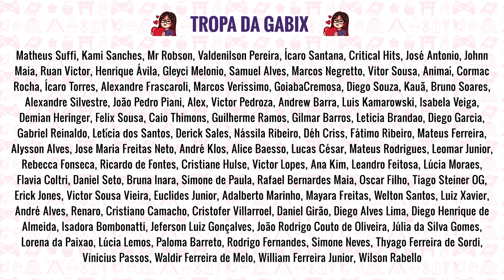Sobre a CONTINUAÇÃO de SHINGEKI! É POSSÍVEL? (Sem bait)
Shingeki no Kyojin terá continuação? Attack on Titan Shippuden é real? Comentando uma possível continuação desse universo por causa das páginas extras do capítulo final. Neto da Mikasa? Ackerman vira titã agora? Comentários após capítulo 139 completo COM spoilers!

✨ ME SIGA!!!

GABRIELA XAVIER
Caixa Postal 81646
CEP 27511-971